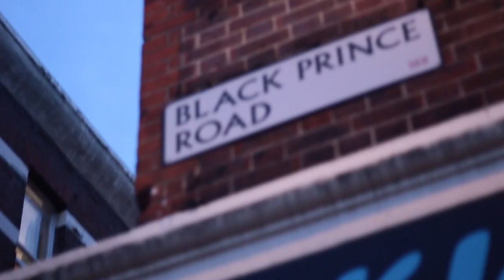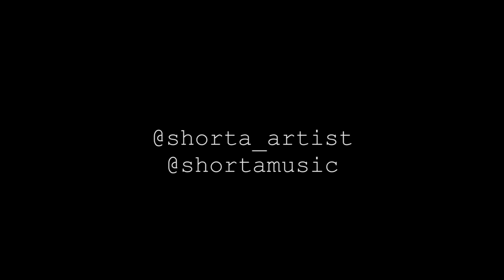Shorta & Shorta - Cheeseburger